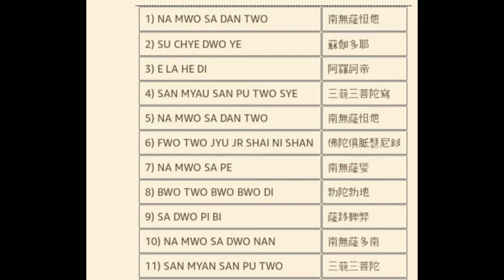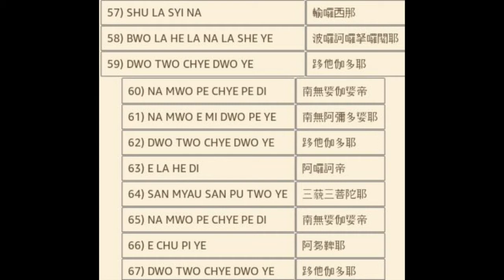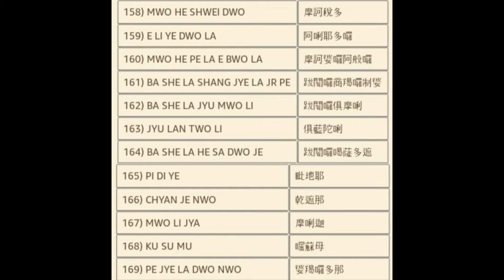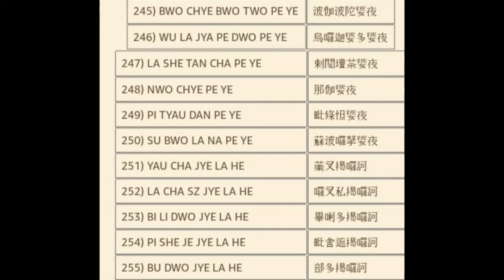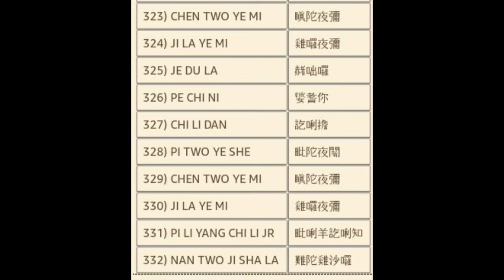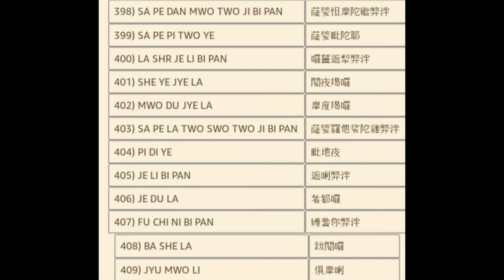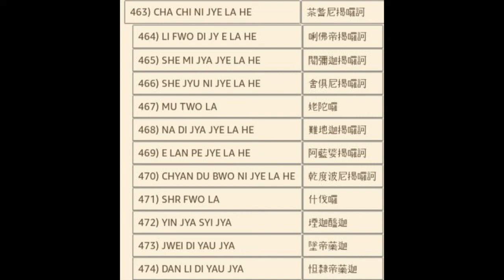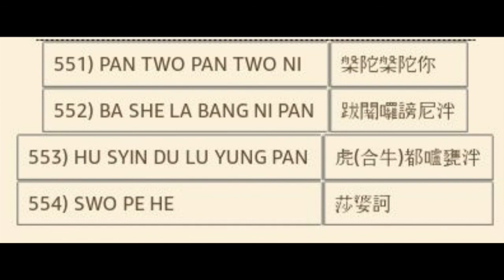Shurangama mantra, recited by Master Hsuan Hua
The Shurangama Mantra is Buddhism's longest mantra and notoriously difficult to memorize. Master Hsuan Hua, head of the Wei Yang Chan lineage recites it here slow so that all its over five-hundred lines can more easily be mastered. This slightly over 20-minute recitation is slower than the usual seven minutes of a typical recitation. In addition, reciting along with Master Hsuan Hua will bestow upon the aspirant the additional blessings of his boundless aspirations.

For those who like to listen to the Shurangama Sutra while driving, and so forth I have recorded the Sutra in its entirety.

For those who need the recitation manual for the ceremonies at CTTB which also include the  Shurangama mantra you can download the recitation manual here: